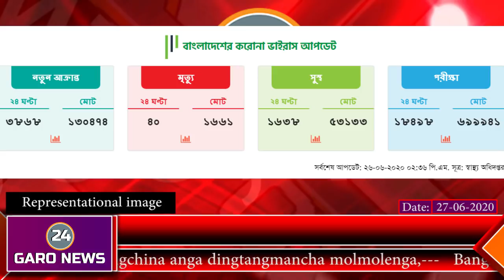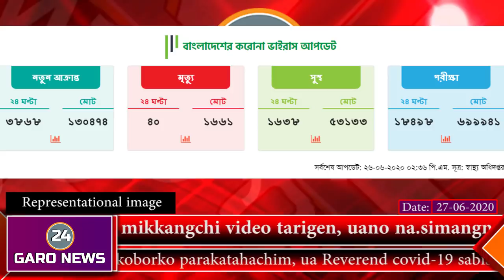Garo News 24, June 27, 2020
Garo News 24, June 27, 2020. Meghalay Turao Bangria.